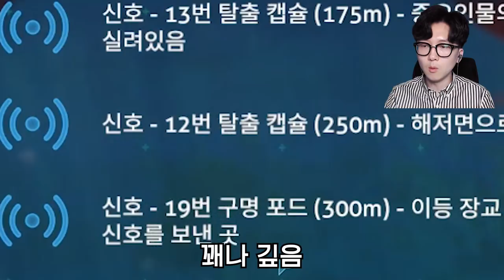아이언 씨모스 업그레이드?! 새롭게 태어난 씨모스와 함께!! 작업대를 찾읍시다... ㅠ [ 서브나우티카 #7 (Subnautica) ] l 휴지 게임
오늘은 [ 서브나우티카 #7 (Subnautica) ]  시간입니다!

앞으로 진행을 위해서 작업대가 필수적인데요!

거기다가 배터리 충전기도 못 얻은 상태라

오늘 아이언맨 버전으로 튜닝한 휴모스와 함께

무조건 얻겠습니다 .과연?

1. 등수놀이 X
2. 욕설 X
3. 상대방 까내리기. 기분 상하게 하는 말들 X
4. 친목질 절대금지 - ex) 댓글로 서로 대화하기 , 서로 친한척하면 신상 물어보기 등등